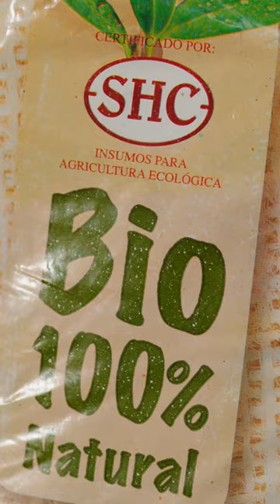Cómo cuidar de tus bromelias